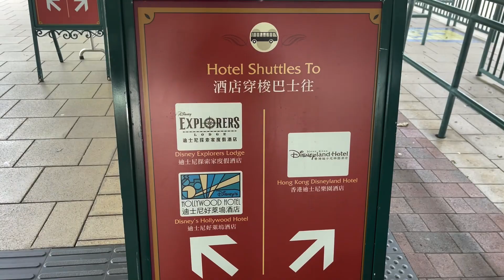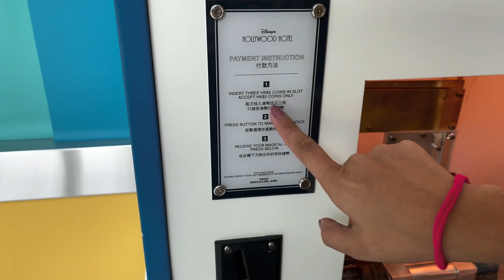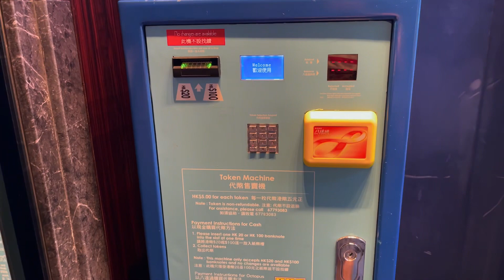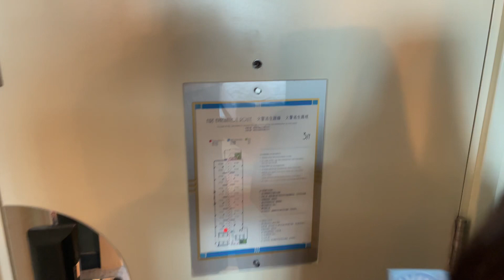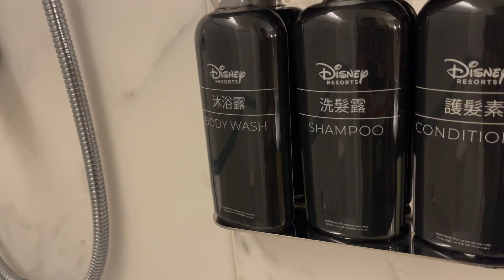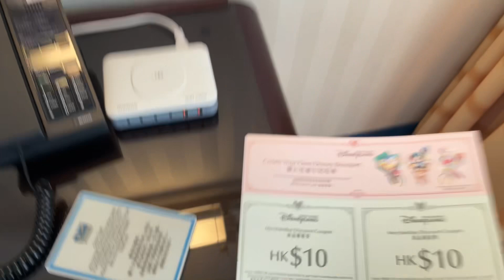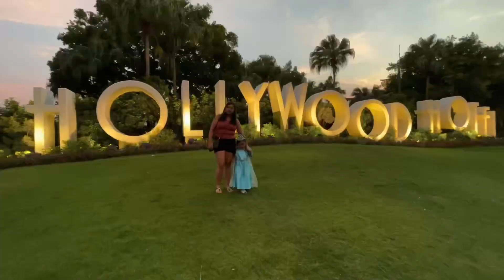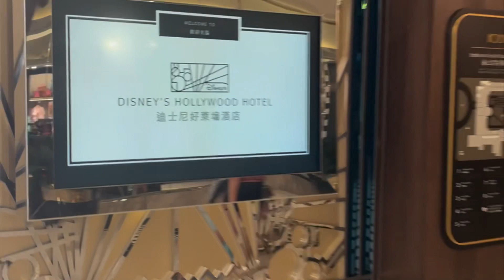DISNEY’S HOLLYWOOD HOTEL HK迪士尼 好萊塢酒店 荷里活酒店 香港迪士尼 HK Disneyland |Room Tour|Mitsuha’s 3rd birthday2023